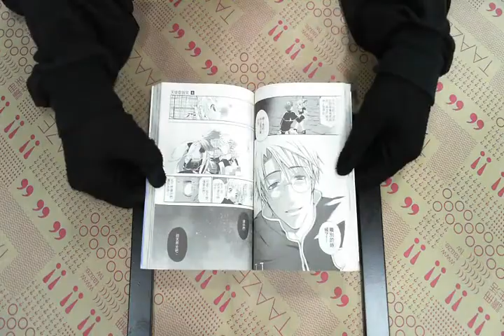TAAZE｜天使愛說笑4 二手書書況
TAAZE｜讀冊生活網路書店「天使愛說笑4」，找二手書請至